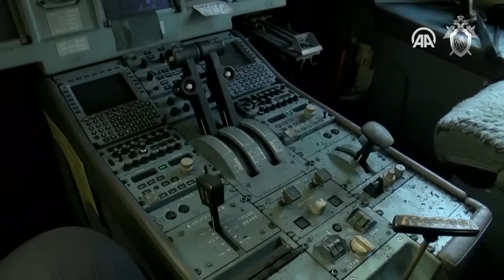Появилось новое видео авиакатастрофы SSJ-100 в московском аэропорту Шереметьево